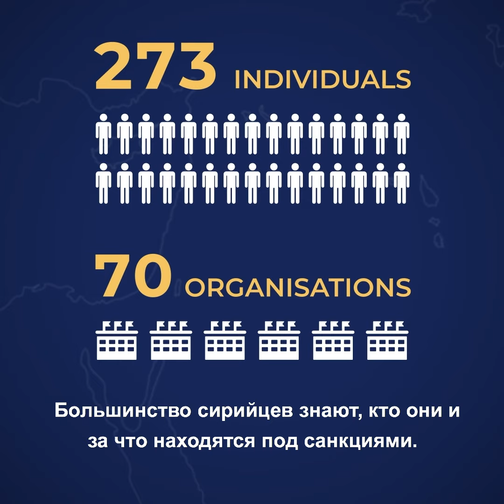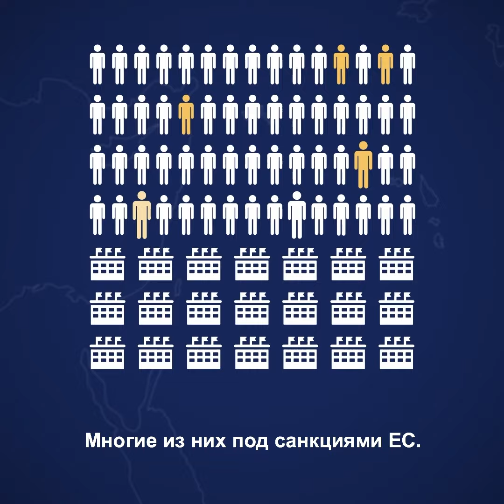Санкции ЕС: Сирия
Санкции ЕС введены против конкретных лиц и организаций в Сирия. ЕС и его страны-члены продолжают поставлять помощь сирийцам, в том числе медсредства для борьбы с COVID-19, в качестве крупнейшего донора гуманитарной помощи Сирии и региону.